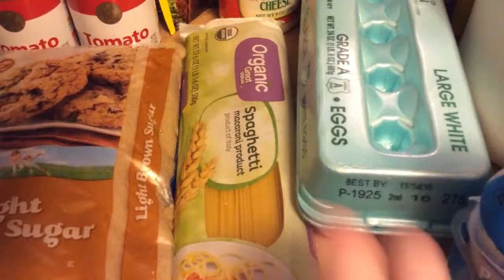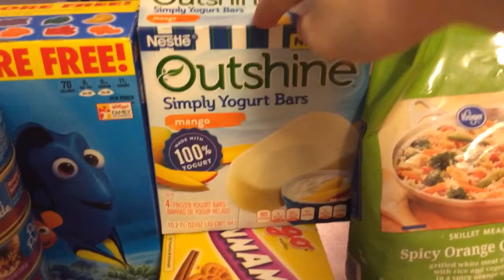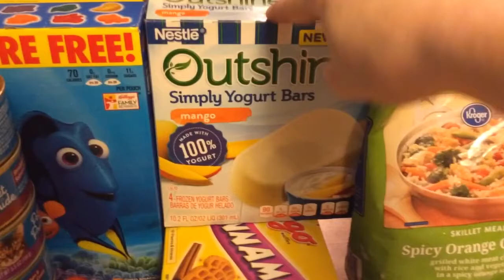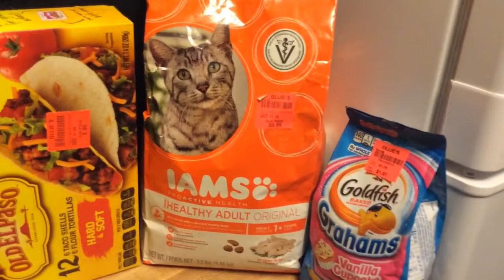KROGER, WALMART, OLLIE'S, AND DOLLAR TREE HAUL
~~OPEN ME~~

Hey guys! Today I'm showing you all my grocery haul! We went shopping everywhere it seems lol see you guys soon in a new Day In The Life vlog on Wednesday!

~~SOCIAL MEDIA~~